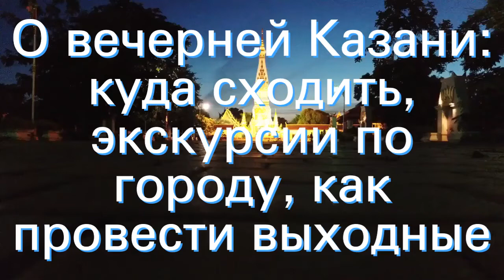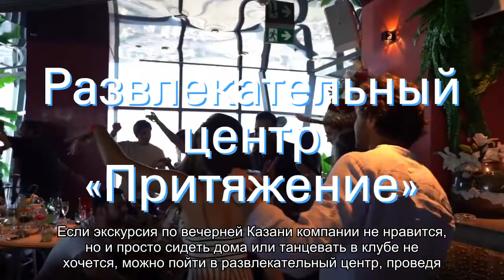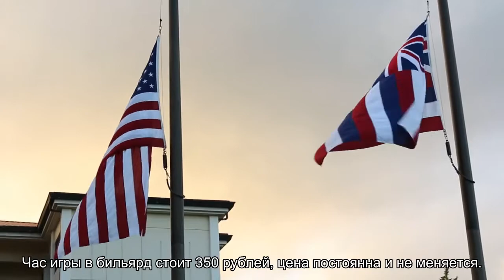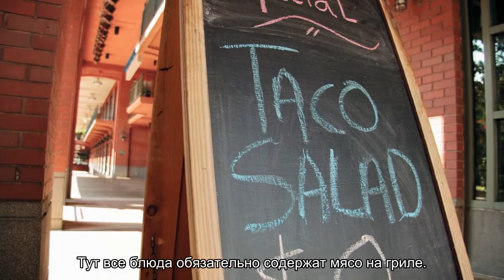О вечерней Казани: куда сходить, экскурсии по городу, как провести выходные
О вечерней Казани: куда сходить погулять вечером, экскурсии по городу, как провести выходные, ночная Казань. А также, интересные места и достопримечательности, которые рекомендуют посещать в вечернее время.